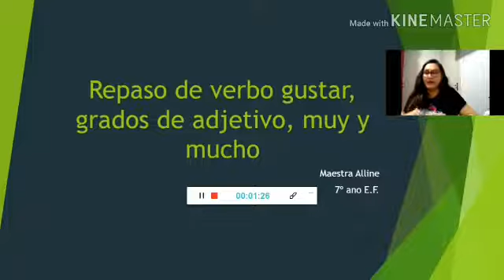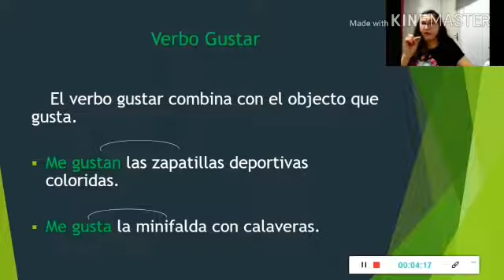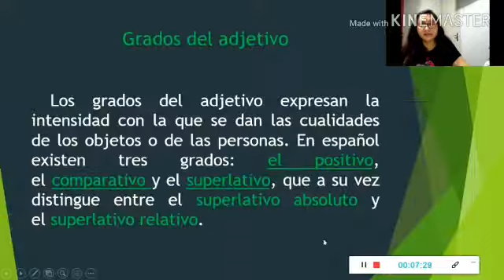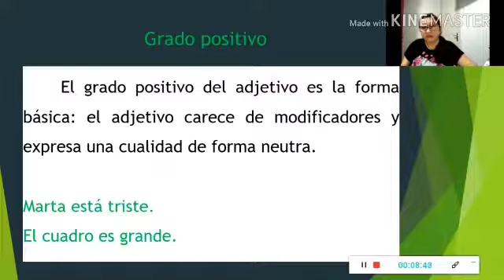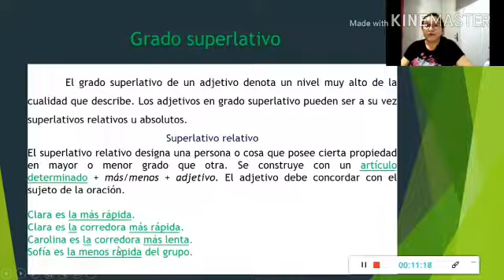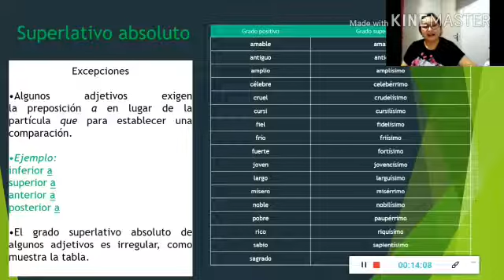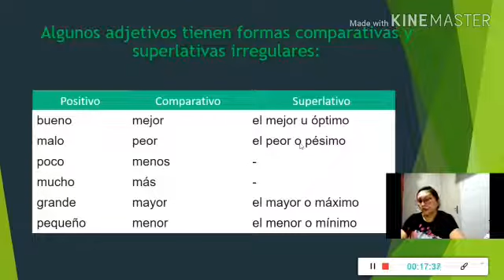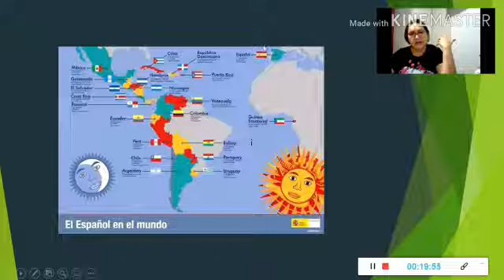7º ano espanhol repaso verbo gustar, grados del adjetivo, muy y mucho 140520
Aquela aula de Espanhol da nossa Prof.ª Alline.

Galerinha as atividades serão postas no "Google Classroom", código de acesso à sala esta na descrição da playlist do 7º ano E.F.